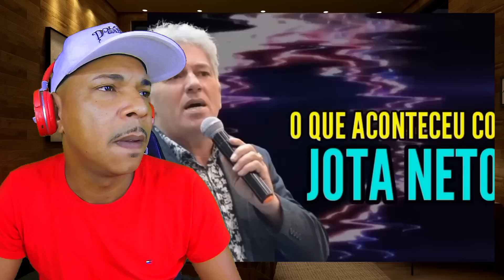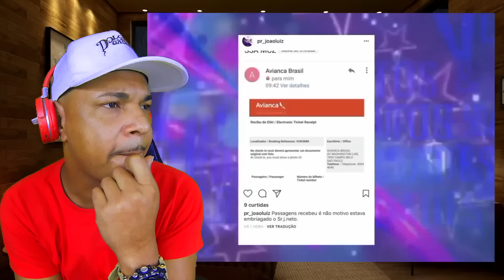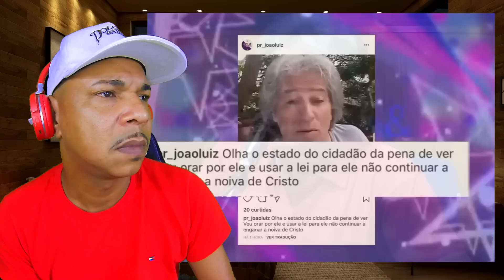A IGREJA É LUGAR SANTO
♨️ Conheça o método que os pregadores usão para ministrar a palavra com conhecimento biblico e profundo, CURSO MANUAL COMPLETO PREGADOR VOCACIONADO
Clique agora no link e ganhe um mini curso GRATUITO sobre o método.